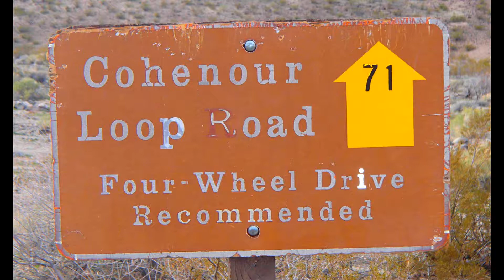Cohenour Loop Rd timelapse Temple Bar Lake Mead NRA Suburban 37" tires Las Vegas off-road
Timelapse of entire Cohenour Mine Rd starting at the intersection with Bonelli landing Rd and Bonelli Bay Rd. Generally easy trail requiring either 4x4, driver experience or high clearance vehicles. Trail travels approximately two miles then you come to the actual loop, I chose the left traditional way, which leads you past petroglyphs, Pope Mine rd and Gilbert Canyon Rd, coming back to the left/right split. This is a great quiet trail to get your 4x4 on for beginners who like to stay away from the crowds.

2000 K1500 Suburban
37" tires
3" body lift
AFP coil over conversion